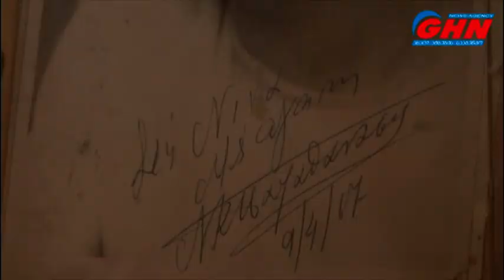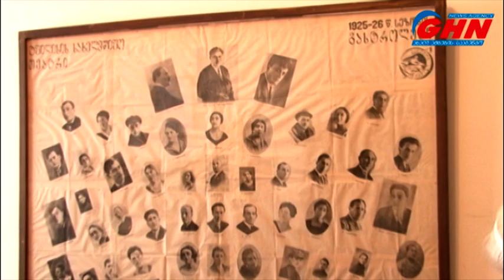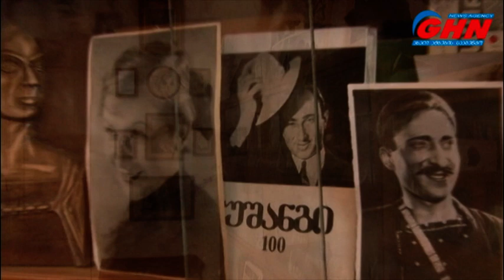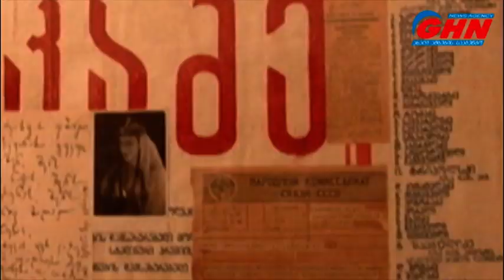ნინო ჩხეიძე - NINO CHKHEIDZE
მსახიობი ნინო ჩხეიძე